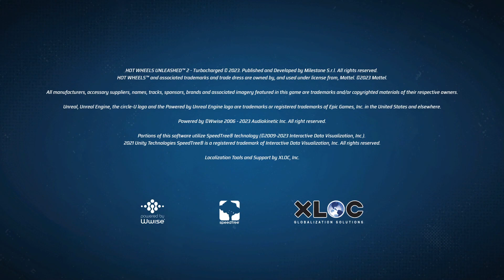(OST) Hot Wheels Unleashed 2 - Turbocharged Soundtrack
(Music taken from the game files,
It was a bit laborious for me, but I managed to extract everything correctly.
So, here you go, have fun!)

Producer: Enzo Livio Gilles Dalla Gassa

PS: ...

Tracklist:

(0:00) Intro
(0:38) Cutscene 1  (PT-BR)

Menu Music:

(3:50) No Crime (Instrumental Version) - The Devil's Sway
(7:21) U & Me - SLCT
(10:43) Touchdown - Donell Mase
(12:54) Spring Gang - Forget Your Name
(15:52) Forger - Quarter Roll
(17:56) Nalen - Harvio
(21:08) Proton Freak - Rascal Genius
(23:04) Evapor8 - Rascal Genius
(25:20) Electric - Scoobadive
(28:47) Granny Dance - Scoobadive

Race Tracklist:

Sharks In Venice

(31:46) Happy 13 Friends
(34:13) Delta
(37:16) Lord Of The Race Day
(40:32) Epistass
(45:11) Charles Blvd
(47:36) Eeeeeeasy Boy
(50:31) Golden Gloves
(53:14) Siege V.1 "Boss"
(56:39) Player-ProOne
(58:54) Siege V.2 "Boss" - Same V.1
(1:02:28) Siege V.3 "Boss" - Same V.1
(1:07:12) High Side Chronicles
(1:10:56) Cutscene 14 (PT-BR)

Wiki - Hot Wheels Unleashed 2: Turbocharged is a racing video game developed and published by Milestone. A sequel to Hot Wheels Unleashed (2021), the game was released in October 2023 for Nintendo Switch, PlayStation 4, PlayStation 5, Windows, Xbox One, and Xbox Series X and Series S.